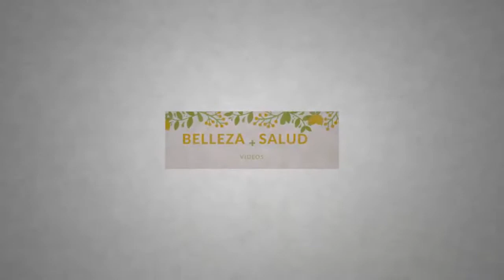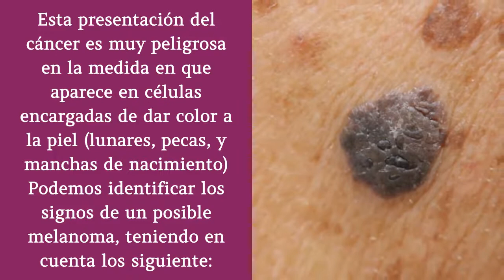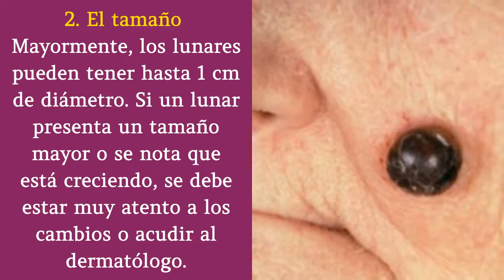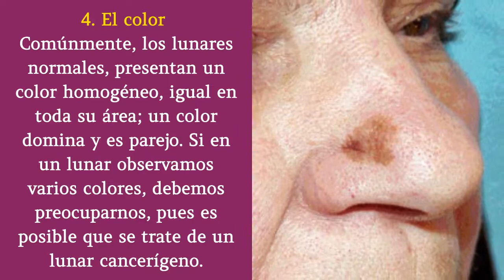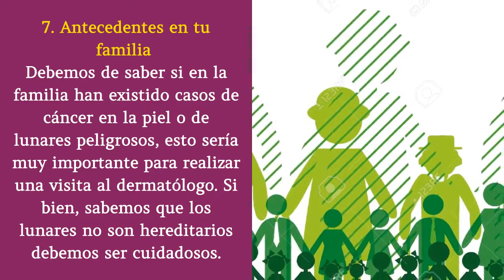Lunares Peligrosos: Como Identificar Los Lunares Peligrosos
XXXXXXXXXXXXXXXXXXXXXXX